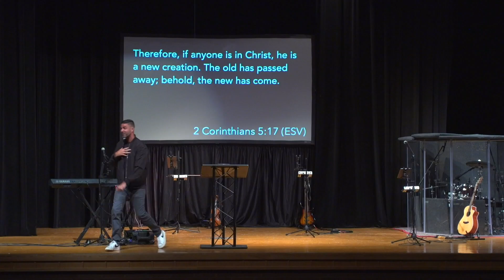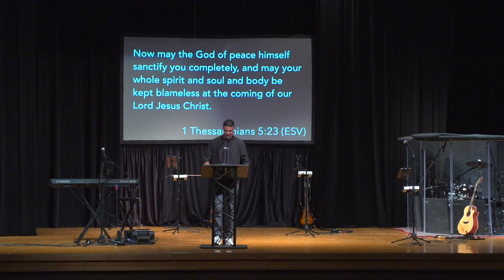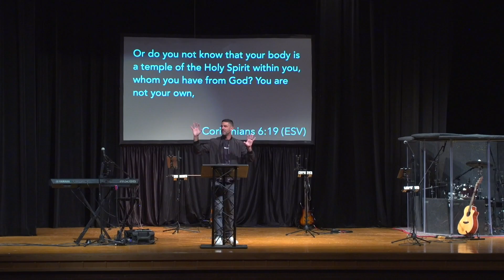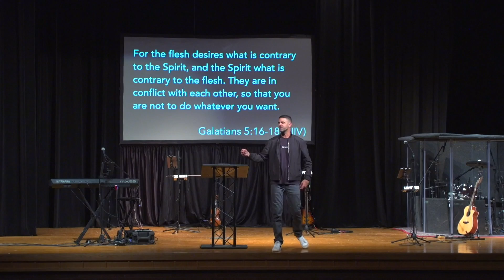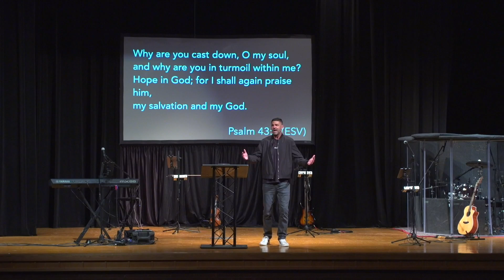Kingdom Identity - The New You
Join us for the message from our service on 9/15/2024, as we continue our Kingdom Identity series. To connect more with Revive Church, visit ReviveChurchVa.com!